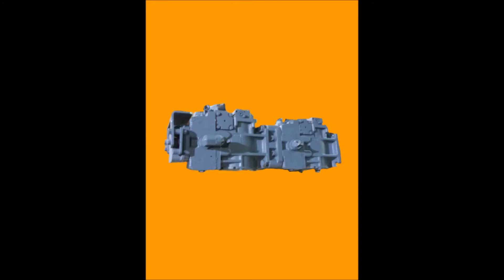Asbury After Market Hydraulic Parts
After market ASBURY Hydraulic Parts is a subsidiary of Hydrostatic Transmission Service, LLC an after market ASBURY hydraulic parts needs Company located in Tupelo, Mississippi. We specialize in the remanufacturing and marketing of new, used, surplus, and remanufactured ASBURY Hydraulic rotating group parts such as ASBURY pistons, ASBURY cylinder blocks, and ASBURY valve plates used in ASBURY hydrostatic piston pump repair and ASBURY closed loop motors and ASBURY hydraulic piston and open loop pump repair and motors .Our main product lines consist of aftermarket new, and remanufactured ASBURY replacement parts for ASBURY, piston pumps and motors. We can also supply new replacement rotating group parts for construction, heavy equipment and excavator spare parts for the following machines: Hitachi, Caterpillar, Kobelco, Komatsu, Linkbelt, Komatsu, John Deere and Kawasaki. We also offer Linde, Cessna, and Rexroth parts, and ASBURY piston pumps and motor parts. After market ASBURY Hydraulic Parts sells parts to a global market and can service your part needs anywhere from South America to Europe. All of our ASBURY After market parts are manufactured to OEM specs and are of excellent quality and will interchange with most OEM products. Our ASBURY parts will usually save you 35% or more of list parts pricing.

WE OFFER:
Replacement hydraulic/hydraulics pumps and pump parts for the following agricultural tractors. Tractor CASE I.H. -David Brown-Deutz-Derot-Fendt-Fiat-Ford-Ford New Holland-Holder-Hurliman-Lamborghini-Landini-MB Trac-Loiseau-Massey Ferguson-Mercedes-Renault-Same-Steyr.
Replacement hydraulic/ hydraulics pumps for Combines/ForagersCombine-Combine/Forager Class-Massey Ferguson and Mengele combines.
Replacement hydraulic/ hydraulics pump parts for Berry-Bomford-Nicolas-McConnel-Rousseau-Sma.
Replacement hydraulic/ hydraulics pumps and parts for the following construction equipment: Alhmann-Yanmar-Atlas-Bobcat-Bomag-Brimond -Latil-Cascade-Case Poclain-Caterpillar-Dynapac-FDI Sambron-Fermec-Furukawa-Fiat Hitachi-Hanomag-Hyundai-JCB-Komatsu-Fenwick-Kramer-Kubota-Manitou-Komatsu-Matbro-Mecalac-Merlo-Nissan Chariot-O&K-Omfort Audureau- Pel Job-Sanderson Class-Schaeff-Still Saxby-Zettelmeyer

EQUIPMENT, MACHINES, MACHINERY OR PARTS, WE HAVE THEM OR CAN GET THEM!

Visit us at our EBay store: Hydrostatic Transmission Service, LL